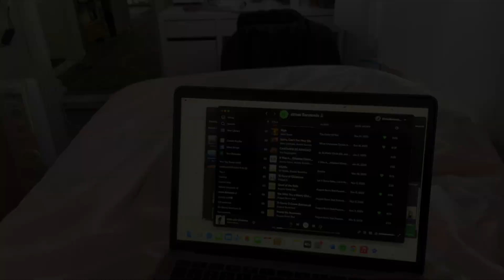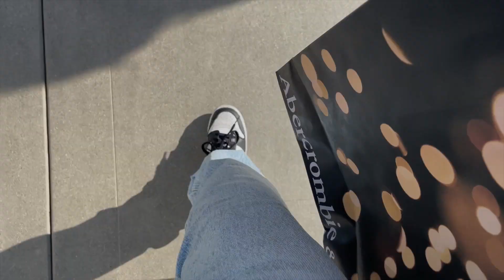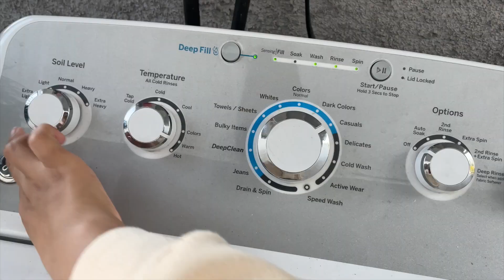VLOGMAS #4 🎄❄️| returning my rentals, last minute shopping, laundry etc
Hey guys ! I hope you guys enjoyed watching todays video :) stay tune for christmas eve vlog !! happy holidays